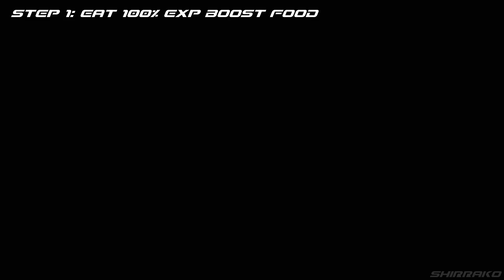FINAL FANTASY XV - OVER 1 MILLION EXP (How To Level Up Fast High Level) Exploit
Final Fantasty 15 How To Level up fast Guide, showing you how to get 200000 to 1500000+ Experience points every 10-20minutes, late game method, works on every enemy!